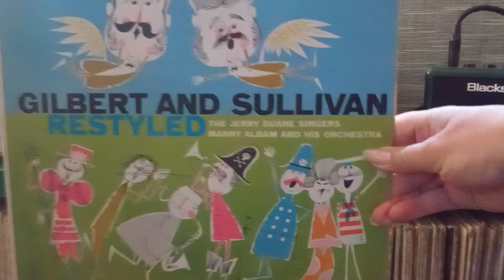"Braid the Raven Hair," Gilbert and Sullivan Restyled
Deck that maiden!  A restyling of the original choral number from Gilbert and Sullivan's "The Mikado."  (Trigger warning:  This rendition contains a grammatical error not found in the source material.  Don't blame Gilbert!)  Vocal arrangements for this album courtesy of Dick Williams of the Williams Brothers and, to a lesser extent, Dave Lambert of Lambert, Hendricks & Ross.